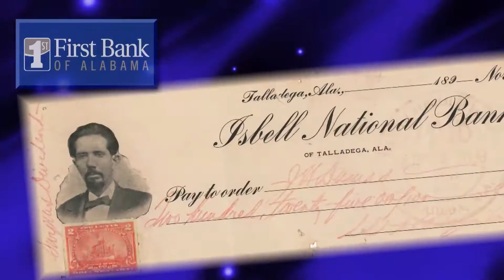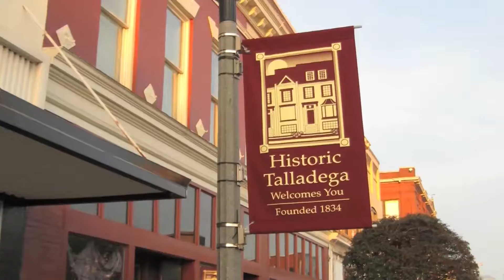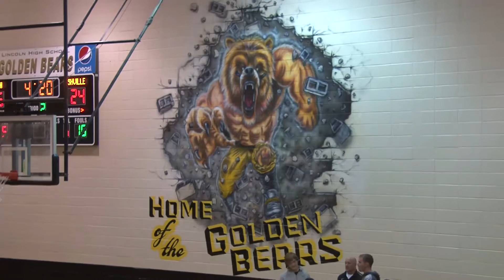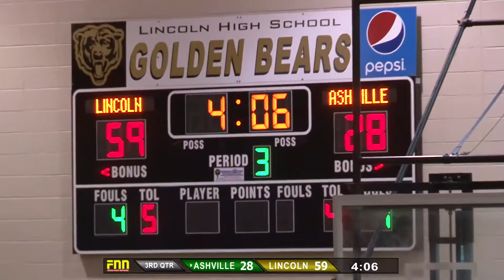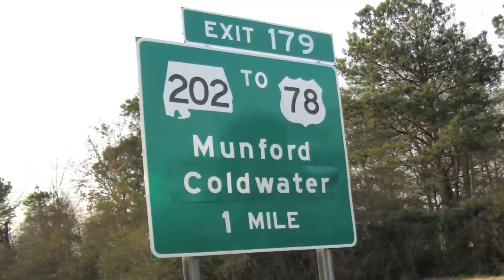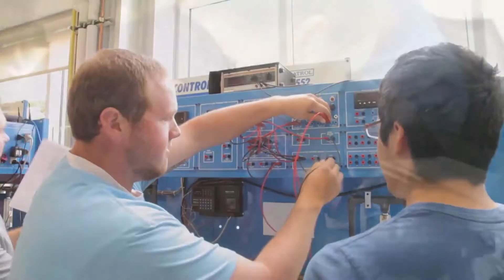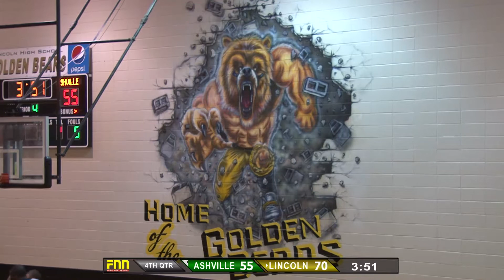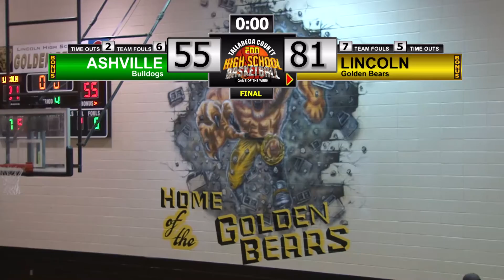Lincoln vs Ashville High School Basketball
Day 1 action from the 2015 Lincoln Thanksgiving Invitational Tournament on Monday, 11/23.